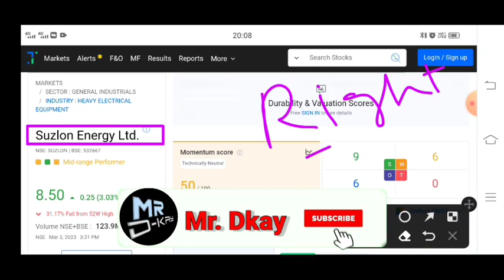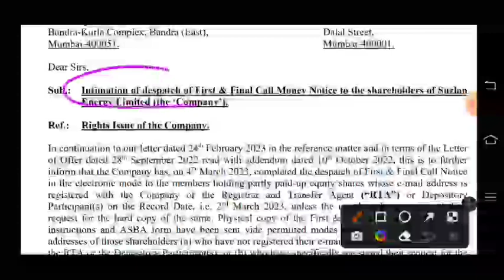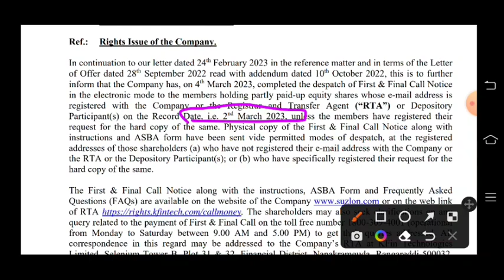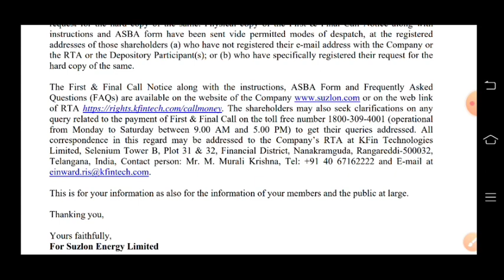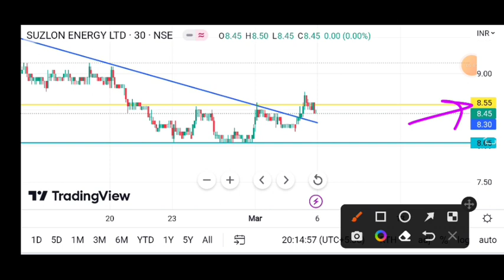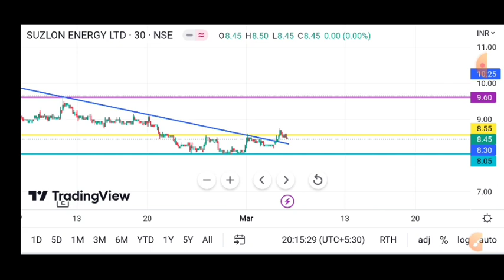SUZLON share 06 March 🔥 Suzlon energy share latest news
SUZLON share 06 March 🔥 Suzlon

TOPIC COVER
BANK NIFTY
NIFTY